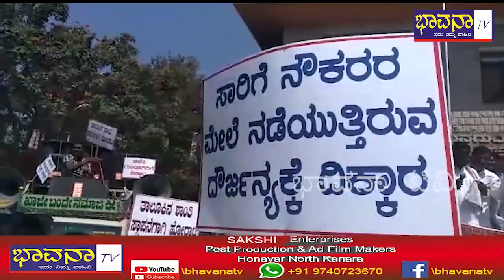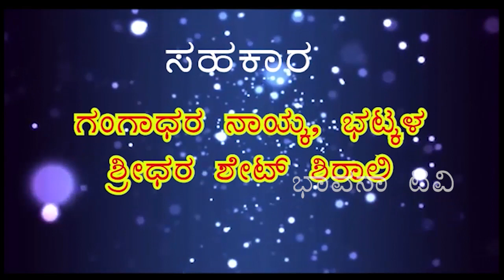Bhavana Tv news 116-2-2020